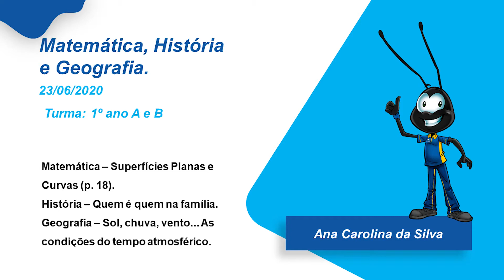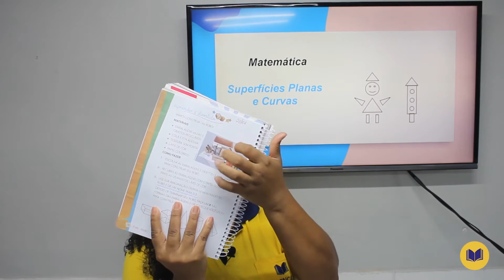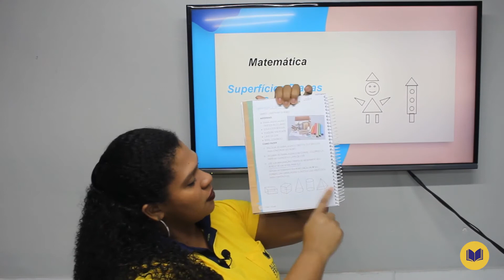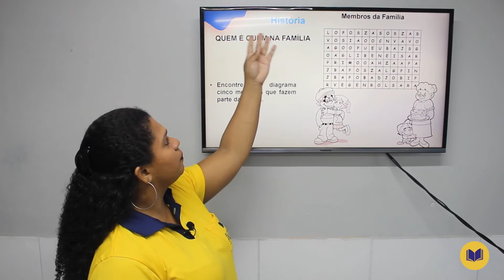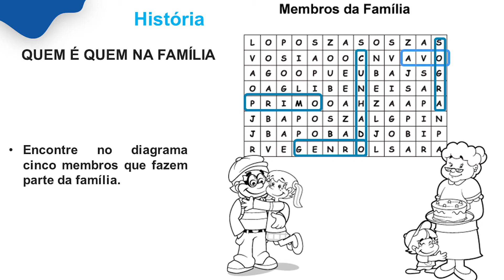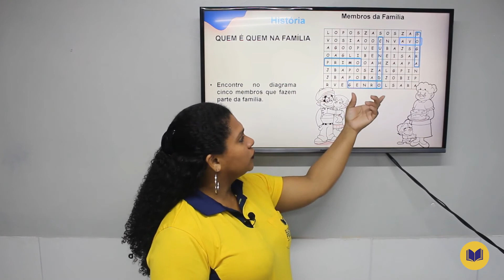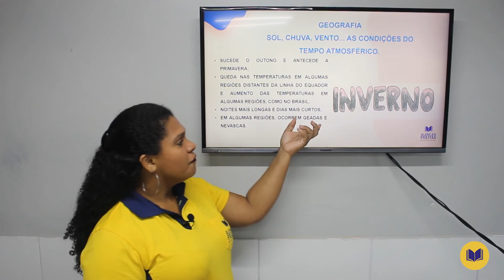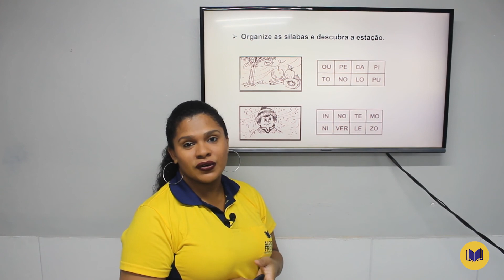Dia 23 de Junho - Aula do 1° Ano